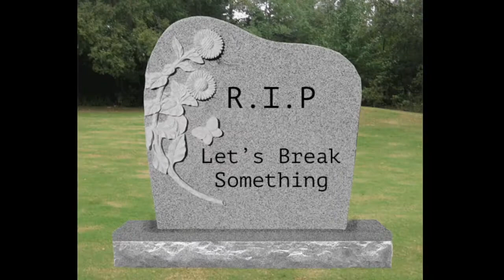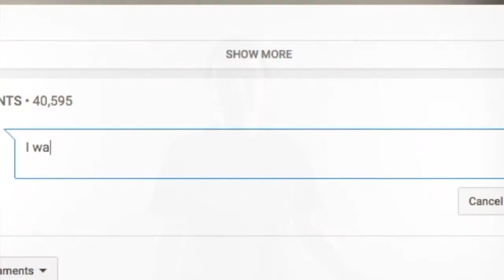WHO WILL WIN THE NAME CHANGE COMPETITION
We are changing the channel name, it is very sad, however it is your decision. All you have to do is write in the comments below your new channel name and why it should replace Let's Break Something. I look forward to seeing your great ideas :) The competition will end in a week.